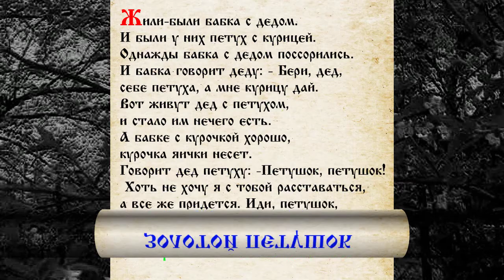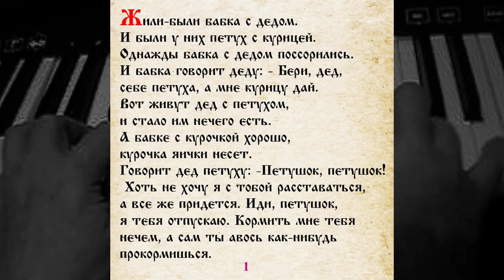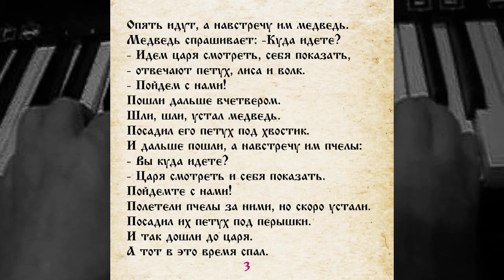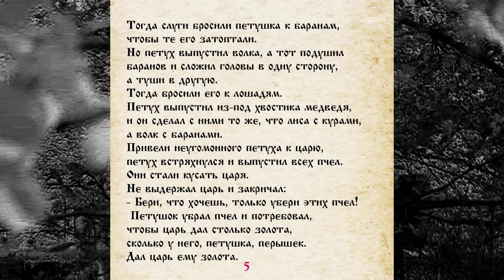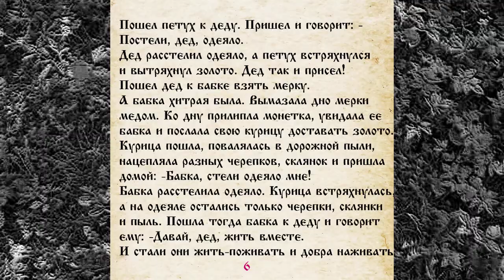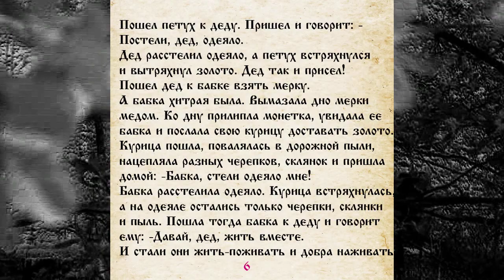СКАЗКА 006 ЗОЛОТОЙ ПЕТУШОК САМИ ЧИТАЕМ